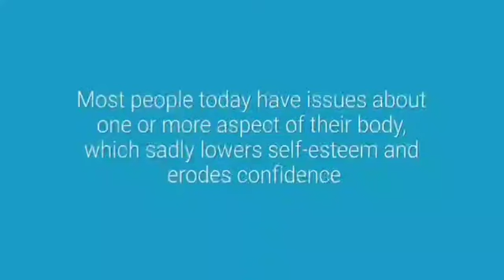Self Confidence | Weight management | Self esteem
Weight management involves adopting a healthy lifestyle to achieve and maintain a weight that is conducive to overall well-being. It's not just about losing weight but also about making sustainable lifestyle changes that promote health. Here are key aspects of weight management:

Balanced Diet:

Focus on a balanced and nutritious diet that includes a variety of fruits, vegetables, whole grains, lean proteins, and healthy fats.
Be mindful of portion sizes and avoid excessive consumption of processed or high-calorie foods.
Regular Physical Activity:

Engage in regular exercise to burn calories, improve cardiovascular health, and build/maintain muscle mass.
Include a mix of aerobic exercises (such as walking, running, or cycling) and strength training.
Hydration:

Drink an adequate amount of water throughout the day. Sometimes, feelings of hunger are actually signs of dehydration.
Sleep:

Ensure sufficient and quality sleep. Lack of sleep can impact hormones related to hunger and satiety, potentially leading to weight gain.
Stress Management:

Chronic stress can contribute to overeating and weight gain. Adopt stress-management techniques such as meditation, yoga, or deep breathing.
Behavioral Changes:

Identify and address unhealthy eating habits or emotional eating patterns.
Set realistic and achievable goals to avoid frustration and maintain motivation.
Regular Monitoring:

Keep track of your weight, dietary habits, and physical activity to stay accountable and make necessary adjustments.
Professional Guidance:

Consult with healthcare professionals, including a registered dietitian or a fitness expert, for personalized advice and guidance.
Lifestyle Modification:

Weight management is a long-term commitment. Focus on adopting sustainable lifestyle changes rather than relying on quick-fix solutions.
Community Support:

Joining weight management or fitness communities can provide support, motivation, and a sense of accountability.
Medical Considerations:

In some cases, medical conditions or medications may affect weight. Consult with a healthcare professional if you have concerns.

Fitness Courses:
• Diets Explained- Facts, Trends, and Myths
• Exercising at Home & Outdoors
• Finding Motivation to Get Fit and Stay Fit
• Fitness Diploma (Personal Trainer / Fitness Instructor)
• Healthy Eating at Work Certification
• Herbal Health Certification
• Holistic Health Certification
• How to Improve your Mental Health Certification
• How to Improve your Physical Health Certification
• How to Improve your Sleep Certification
• How to Stop Smoking Certification
• Introduction to CrossFit
• Marketing Your Fitness Business Certification
• Meal Planning
• Reducing Stress (Techniques to Relax) Certification
• Reducing Stress with Meditation and Visualisation Certification
• Sports Psychology Certificate
• Sports Science and Therapy Certification
• The Benefits of Tai Chi Certification
• Training for Sport Certification